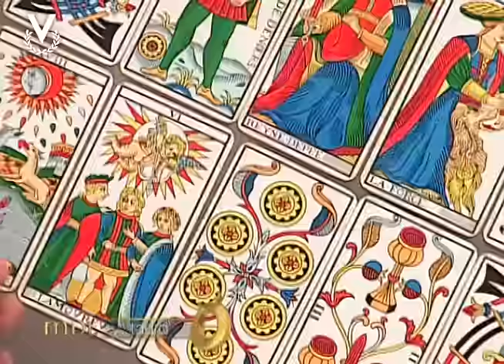Mensajero de Luz - Tauro - 20/09/2016